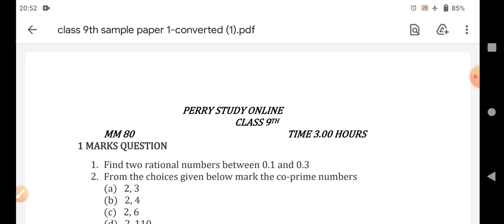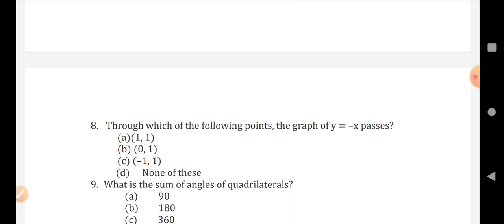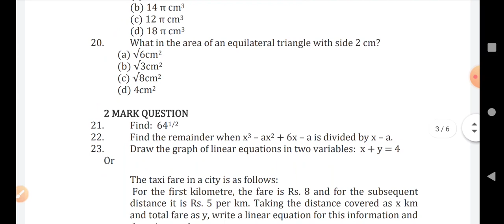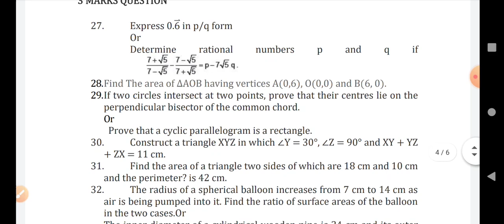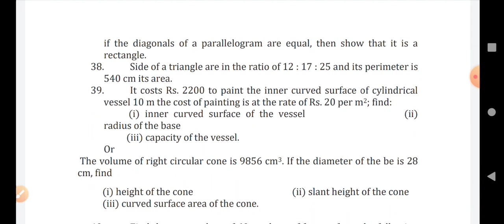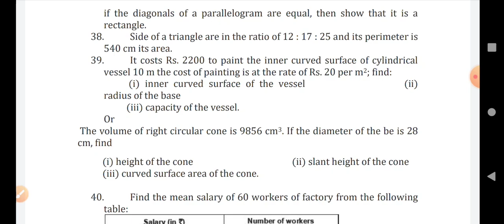Sample paper class 9th according to Reduced syllabus akal academy kauriwara